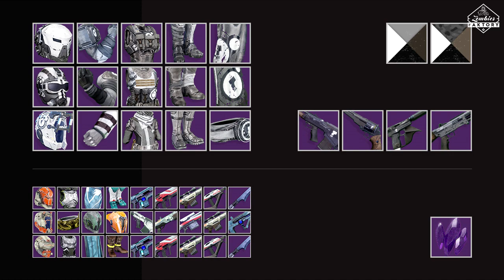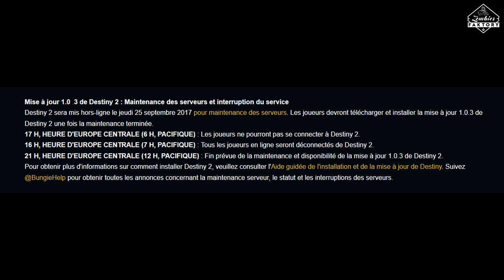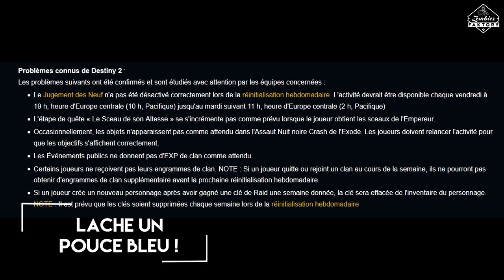[DESTINY 2] JOUTE DE FACTION, NOUVEL ÉVÉNEMENT ET PROCHAIN PATCH !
★ Enjoy, Life Is Just A Game ! ★